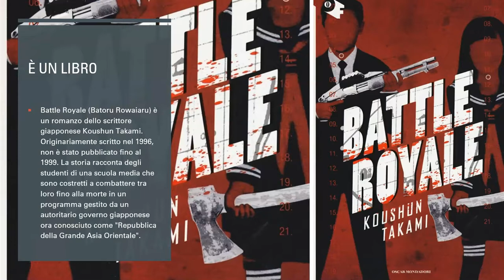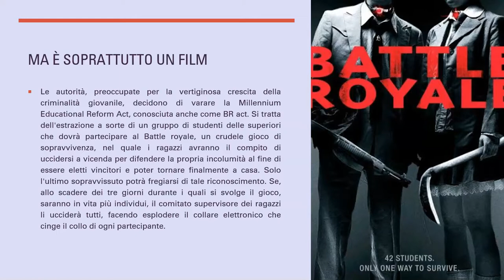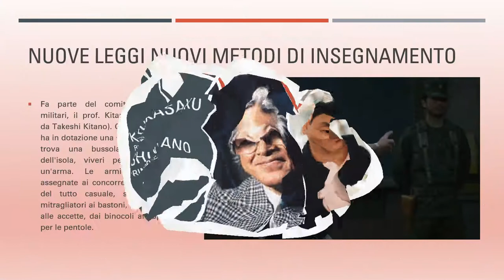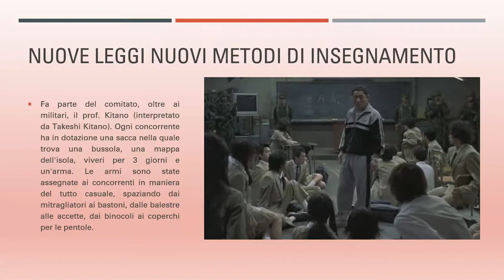il caso "Battle Royale"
Battle Royale (Batoru Rowaiaru) è un romanzo dello scrittore giapponese Koushun Takami. Originariamente scritto nel 1996, non è stato pubblicato fino al 1999. La storia racconta degli studenti di una scuola media che sono costretti a combattere tra loro fino alla morte in un programma gestito da un autoritario governo giapponese ora conosciuto come "Repubblica della Grande Asia Orientale".
Inizialmente era stato candidato al "Japan Grand Prix Horror Novel 1999" ma era stato rifiutato nel round finale per il suo contenuto. Successivamente il romanzo, a sorpresa, è diventato un bestseller. Nel 2000 sì classificò al quarto posto nel Kono Mystery ga Sugoi!, una guida annuale di mistero e thriller, e vendette oltre un milione di copie. Nel 2000, un anno dopo la pubblicazione del romanzo, Battle Royale è stato adattato in una omonima serie manga scritta dallo stesso Takami e in un film omonimo. Il film ha avuto successo ma anche controversie, venendo condannato dalla Dieta Nazionale del Giappone; è diventato comunque uno dei film di maggiore incasso nel paese. Il film ha avuto un sequel chiamato Battle Royale II: Requiem e altri due adattamenti manga più brevi.

Battle Royale (バトル・ロワイヤル; Batoru Rowaiaru) è un film giapponese del 2000 diretto da Kinji Fukasaku adattato dall'omonimo romanzo di Koushun Takami. Scritta da Kenta Fukasaku, figlio del regista, vede tra i protagonisti Takeshi Kitano. Il film racconta la storia di Shuya Nanahara, uno studente di scuola media che sta lottando con il suicidio del padre e che viene costretto dal governo a competere in un gioco mortale in cui gli studenti della sua classe devono combattere fino alla morte, con solo l'unico superstite ha il diritto di vivere. Il film ha suscitato polemiche sia nazionali che internazionali ed è stato vietato a titolo definitivo o deliberatamente escluso dalla distribuzione in diversi paesi. Il film è stato un mainstream blockbuster, diventando uno dei 10 film di maggiore incasso in Giappone, ed è stato distribuito in 22 paesi in tutto il mondo. Ha ottenuto un grande successo pubblico globale e di critica ed è spesso considerato come uno dei film giapponesi più famosi, così come uno dei migliori film di Fukasaku. Fukasaku iniziò a lavorare al sequel, Battle Royale II: Requiem, ma morì di cancro alla prostata il 12 gennaio 2003 dopo la ripresa di una sola scena con Takeshi Kitano. Suo figlio, Kenta Fukasaku, completò il film nel 2003 e lo dedicò a suo padre.

Battle Royale (バトル・ロワイアル Batoru Rowaiaru?), abbreviato in BR o BR act, è un manga seinen tratto dall'omonimo romanzo. È opera di Koushun Takami, l'autore del romanzo, e del mangaka Masayuki Taguchi. È ambientato nell'immaginaria Repubblica della grande Asia, che si trova ipoteticamente al posto del reale Giappone, un regime totalitario in conflitto con tutti gli stati del mondo e governato da un dittatore chiamato l'Egemone. Oltre al manga, dal romanzo è stato tratto un film, Battle Royale, con Takeshi Kitano, diretto da Kinji Fukasaku, con una storia simile ma una trama abbastanza autonoma. Esiste anche un seguito del manga, opera di Hiroshi Tomizawa, chiamata Battle Royale II - Blitz Royale. Solo lo spunto di fondo è in comune con il sequel del primo film, Battle Royale II: Requiem, diretto da Kinji e Kenta Fukasuku (2003), ma la trama è completamente differente.